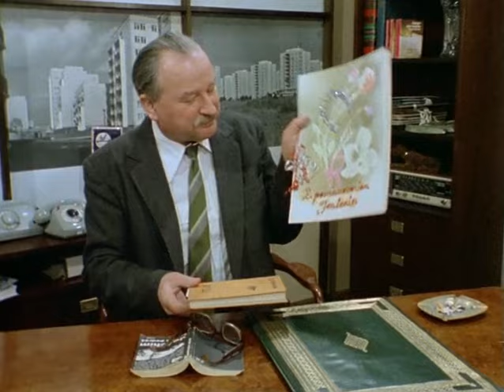Alternatywy 4. Skarga na Anioła (fragment)